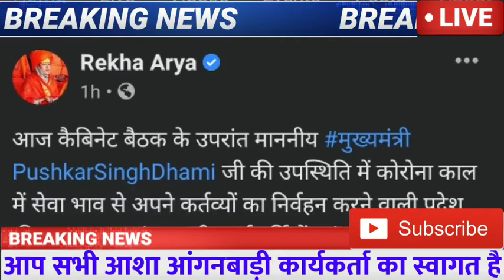खुशखबरी आंगनबाड़ी बहनों के मानदेय में वृद्धि + प्रोत्साहन राशि, आंगनबाड़ी मानदेय न्यूज,